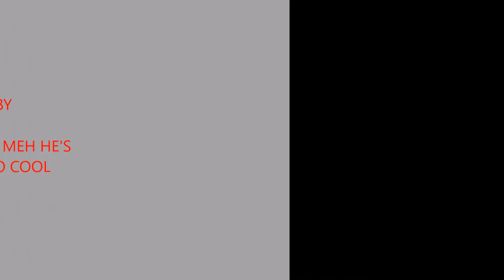SKY THE MOVIE TRAILER 1